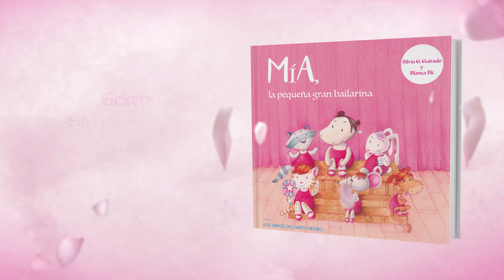MIA LA PEQUEÑA GRAN BAILARINA (BOOKTRAILER)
Mía es una pequeña hipopótama que desea ser bailarina con todas sus fuerzas. Ensaya y ensaya, y ensaya sin parar... Pero los sueños a veces son difíciles de alcanzar. ¿Conseguirá Mía ser bailarina...? Mía tenía un sueño y, aunque tardó, consiguió alcanzarlo…. Si tú también tienes un sueño no dejes de perseguirlo nunca.

Texto: Silvia G. Guirado.
Ilustraciones: Blanca Bk.
Editorial: LOS LIBROS DEL GATO NEGRO.